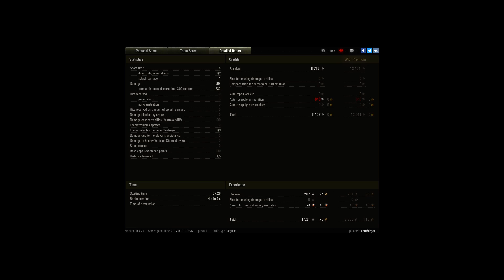Stug 3B, Pascuccis medal.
Player: knutbirger